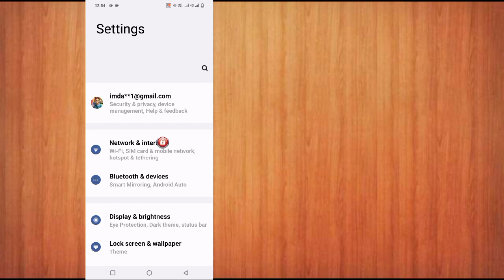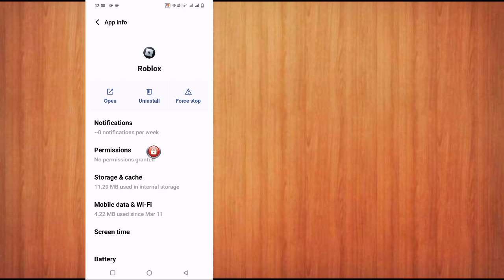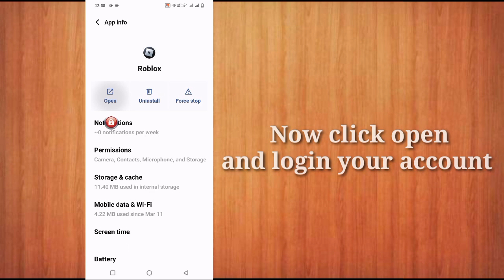How to fix roblox no network problem | roblox connection error | no network roblox iPhone | ipad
Are you experiencing issues with Roblox showing a "No Network" error or connection problems on your iPhone or iPad? In this video, we will guide you through various troubleshooting steps to help you fix the Roblox no network problem and connection error.

If you're seeing messages like "Roblox no internet connection error" or "Roblox not working 2024," don't worry, we've got you covered. Our video tags include common search queries such as "roblox no network please retry when connected to internet" and "why is my roblox saying no internet connection," to ensure you find the right solutions.

Learn how to address Roblox network errors, connection issues, and more with our step-by-step instructions. Whether you're wondering why Roblox is not working or how to fix no network on Roblox mobile, this video has you covered.

Stay informed about Roblox's status with tags like "is Roblox down right now" and "what happened to Roblox today 2024." We also cover topics like "Roblox internet problem" and "Roblox no internet connection glitch" to provide comprehensive troubleshooting guidance.

Don't let Roblox connection errors disrupt your gaming experience. Watch our video to learn how to fix Roblox no network problems and connection errors on your iPhone or iPad. Get back to enjoying your favorite Roblox games hassle-free!

Remember, a smooth Roblox experience is just a few troubleshooting steps away. Let's get your Roblox back up and running seamlessly!